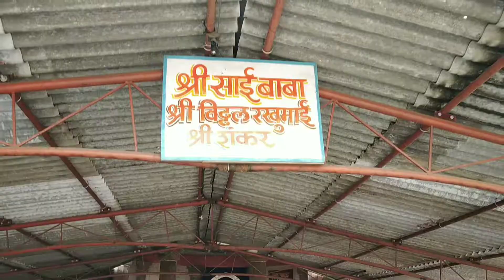Tallest Statue of Shiva | Mini Badrinath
Tallest Statue of Lord Shiva, Mini Badrinath.